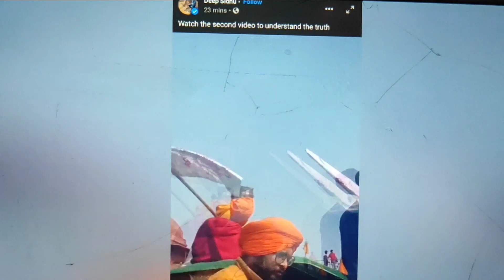deep sidhu ਨੇ ਸ਼ੇਅਰ ਕੀਤੀ ਇੱਕ ਹੋਰ ਵੀਡੀਓ ਕਿਹਾ ਸੱਚ ਜਾਨਣ ਲਈ ਇਹ ਵੀਡੀਓ ਵੇਖੋ | PiTiC Live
deep sidhu live